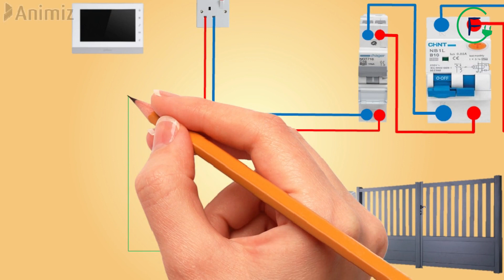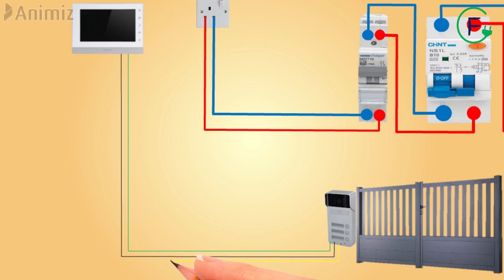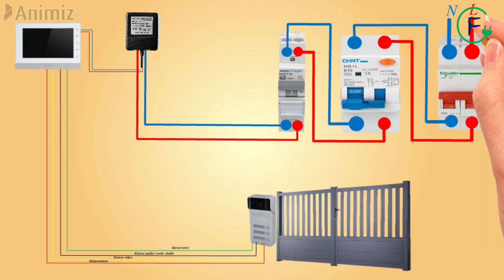CABLAGE VISIOPHONE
LE VISIOPHONE EST UN système de control d’accès qui peut être installer  dans des résidences, des maisons individuelles etc …
Composer dune camera et d’un micro, permettant à habitant de voir son interlocuteur et de communiquer avec lui.

Branchement relais de tension

Commande du chauffe-eau a l’aide d’un interrupteur bipolaire